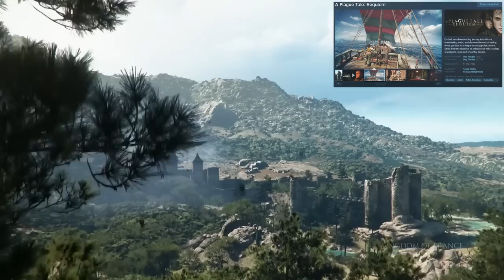Top 20 New Games with THOUSANDS of VERY POSITIVE STEAM reviews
Games:

0:00 Forza Horizon 5
0:54 Valheim
1:54 V Rising
2:34 Dyson Sphere Program
3:12 Scarlet Nexus
3:59 Kena: Bridge of Spirits
4:35 A Plague Tale: Requiem
5:19 Dorfromantik
6:00 Age of Empires 4
7:03 Resident Evil Village
7:51 Choo-Choo Charles
8:31 High On Life
9:08 Timberborn
9:55 Stray
10:41 Marvel’s Spider-Man: Miles Morales
11:47 Scorn
12:31 Wartales
13:09 Tales of Arise
13:59 Dying Light 2 Stay Human
14:45 Elden Ring